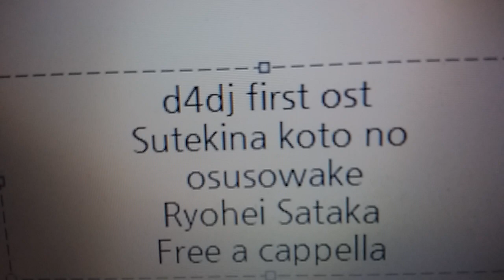D4DJ First Mix OST - 素敵なことのお裾分け - 佐高陵平 Free a cappella フリーアカペラ